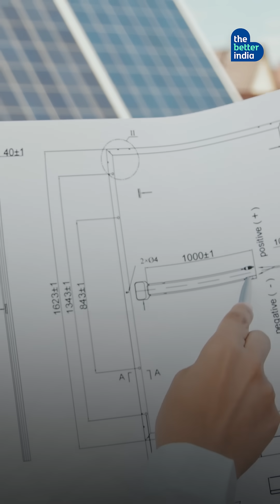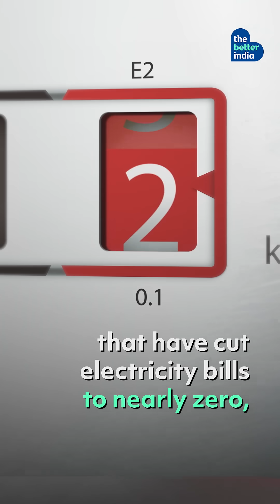How 2 Ex-Bankers Are Cutting Electricity Bills Nationwide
Two ex-bankers left their 16-year-long careers to make solar energy simple and accessible for everyone. Since then, their startup Oorjan Cleantech has helped save Rs. 300 crore in electricity bills and cut carbon emissions equal to planting 12 million trees.

Title of Musical Work: Against All Odds
Artist: Simon Folwar
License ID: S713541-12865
Autoclear code: 0XO3ZB7DJNH6OBIM